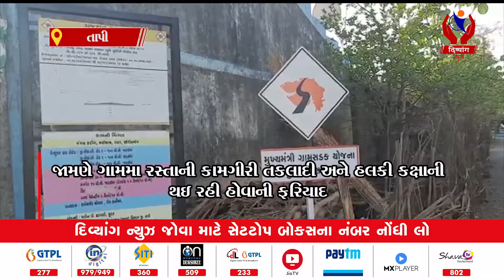Tapi | જામણે ગામમાં રસ્તાની કામગીરી તકલાદી અને હલકી કક્ષાની થઇ રહી હોવાની ફરિયાદ | Divyang News